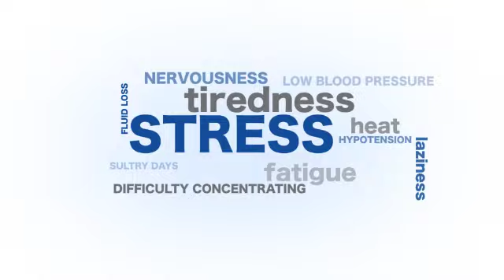Magnesium and Potassium Dr Giorgini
Tired and lazy?  Low blood pressure?
Fluid loss due to exercise? Hypotension, nervousness and difficulty concentrating?
You can cope with these hassles using a specific supplement: Dr Giorgini MAGNESIUM AND POTASSIUM.  Available in powder form, easy to dissolve in water, and thus handy to take along wherever you go, this magnesium and potassium supplement is enriched with aspartic acid and creatine.  Don’t let the heat beat you, batten down the hatches with MAGNESIUM AND POTASSIUM.